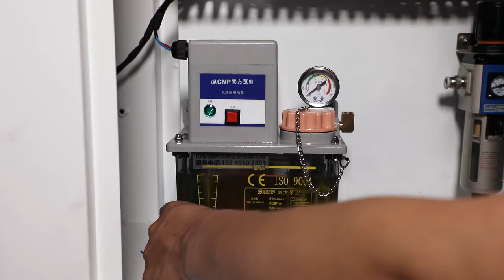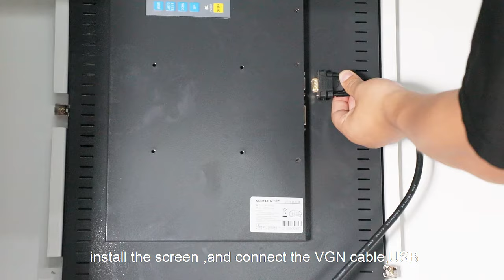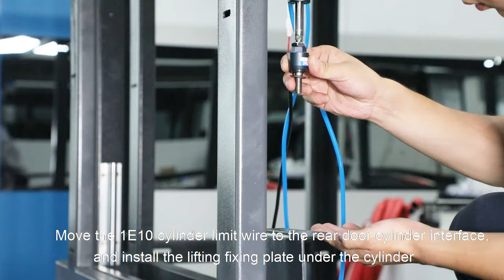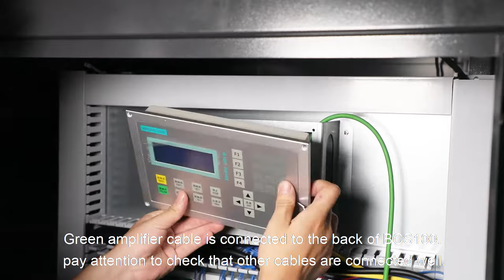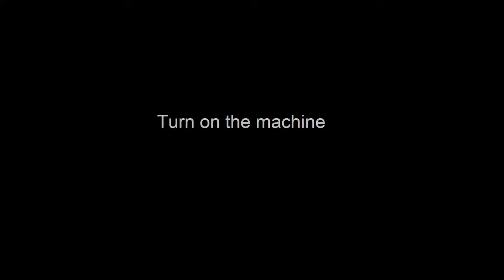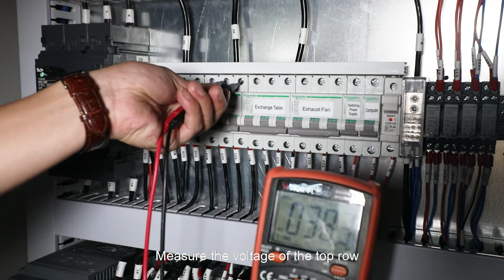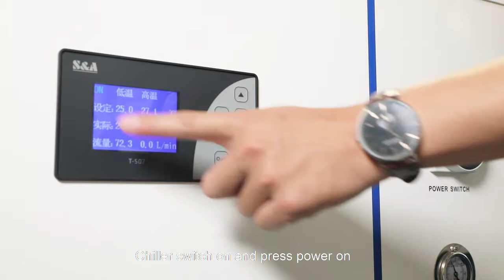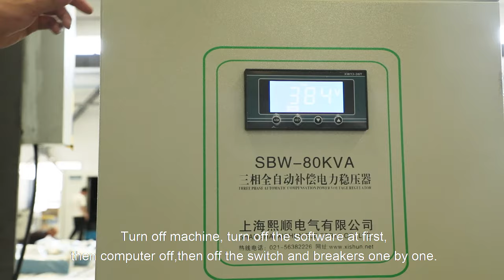Install and Adjust of SF3015H Full Cover Fiber Laser Cutting Machine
SF3015H Full protection fiber laser cutter is equipped with SENFENG fiber laser device, the laser power is from 1.5kw to 36kw, stable for medium and thick steel plate, the working area can up to 8000*2500mm.